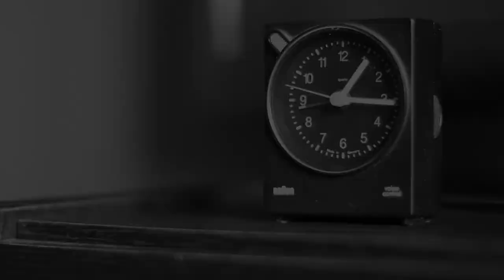'How Soon is Now?' AS Media Task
Final product AS Media The Billericay School